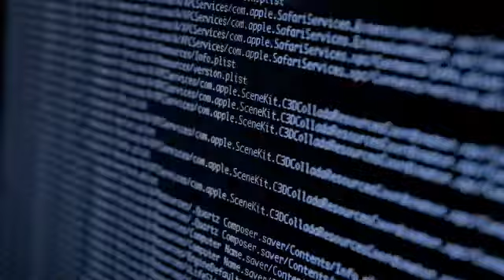Boletim CNX: vagas de empregos, previsão do tempo